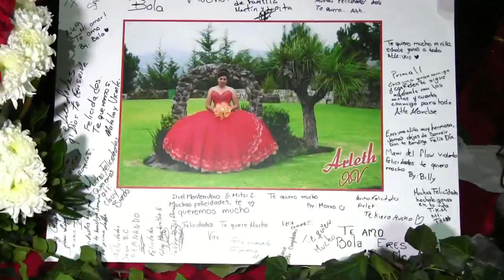Videoclip de Arleth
San Bernardo Tepetlaoxtoc Estado de México, Noviembre 2016